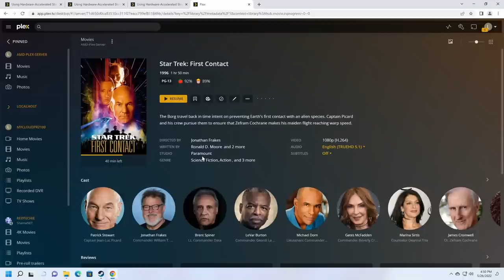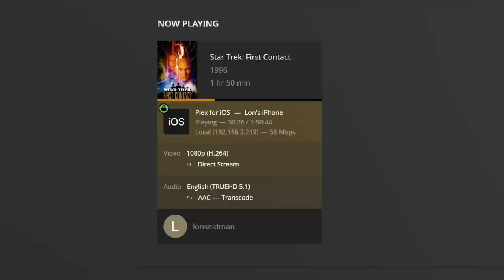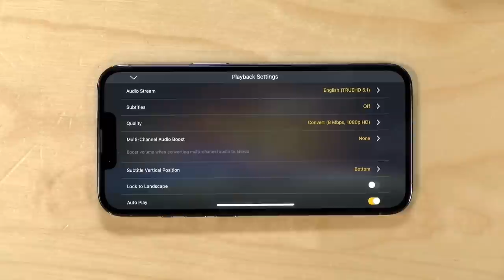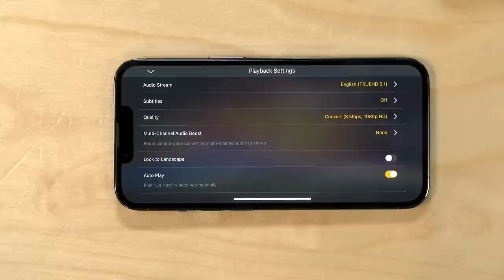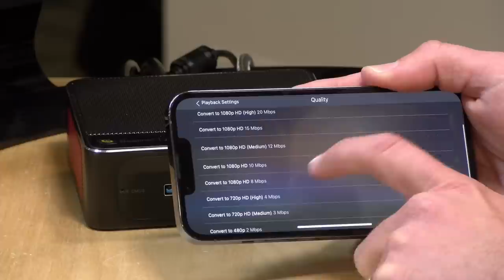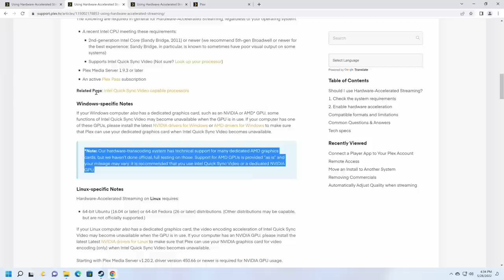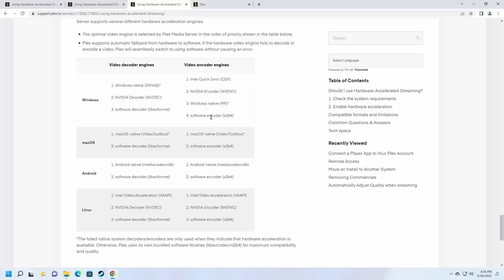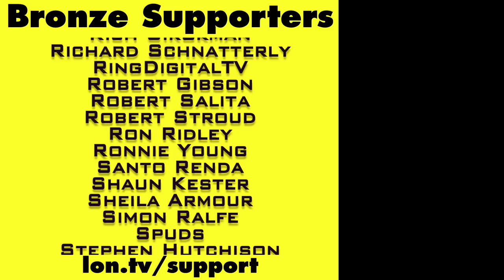Plex Hardware Transcoding on AMD Ryzen Based Mini PCs?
- I typically don't recommend using AMD PCs as Plex servers primarily because they don't support hardware transcoding. This one from Beelink, however, was able to get it to work relatively successfully.

VIDEO INDEX:
00:00 - Intro
01:31 - Direct Stream
02:35 - Hardware Video Transcoding Described
04:10 - Software Transcoding Example on AMD Processor
05:19 - Intel Hardware Transcoding
06:44 - Testing AMD Hardware Transcoding
10:35 - Conclusion